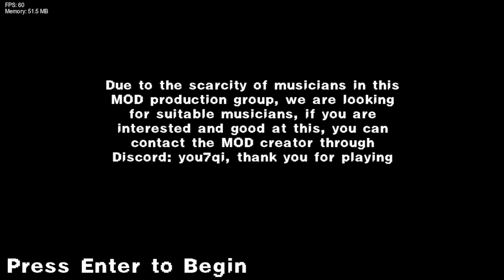Friday Night Funkin' Vs Nobita's BIOHAZARD Night Funkin DEMO! (FNF/Mod/Hard)